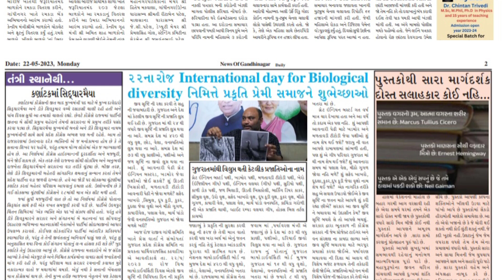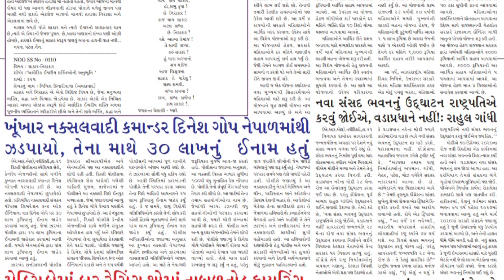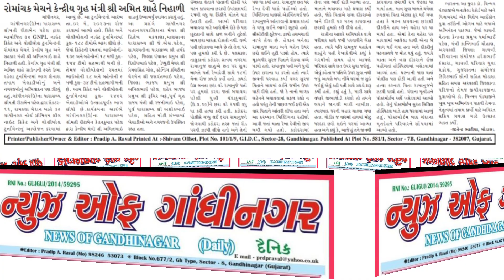22 May 2023 Monday |ન્યુઝ ઓફ ગાંધીનગર દૈનિક | News of gandhinagar daily @MrRavalji 📰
22 May 2023 Monday |ન્યુઝ ઓફ ગાંધીનગર દૈનિક | News of gandhinagar daily @MrRavalji  📰

janfariyadnews
international news
news of gandhinagar
news

તંત્રી/સંચાલક : પ્રદીપ રાવલ
Edit,Graphics,music by:-
મેનેજીંગ તંત્રી : મીનાક્ષી રાવલ